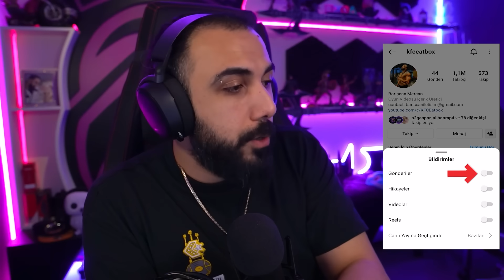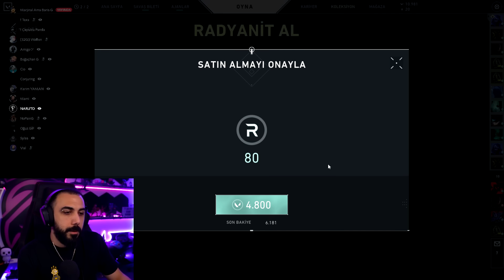BU SET ODİN MAİN YAPTIRIR!! YENİ YAĞMACI 2.0 | EKİPLE 5v5 VALORANT!! | Barış Can